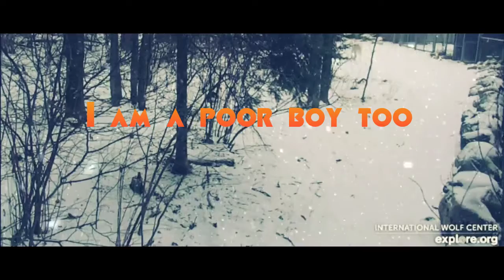Little Drummer Boy For King & Country (Wolves Included)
It's that time of the Year! Hot chocolate anyone?

Best time of the year to suggest new christian music for 2021!

A new and updated Description style starting 2021